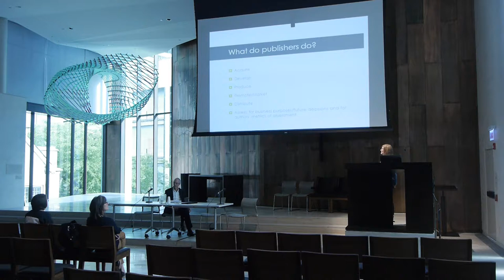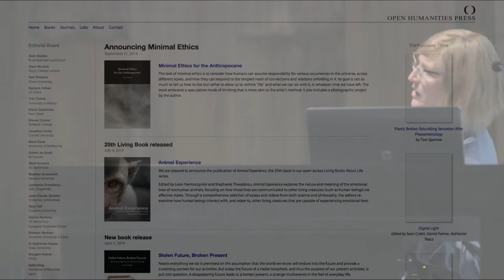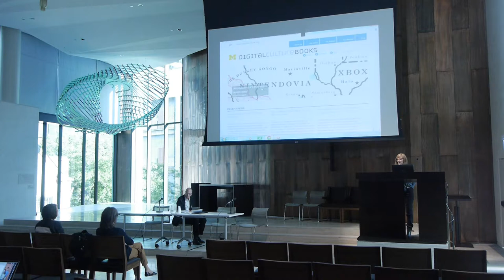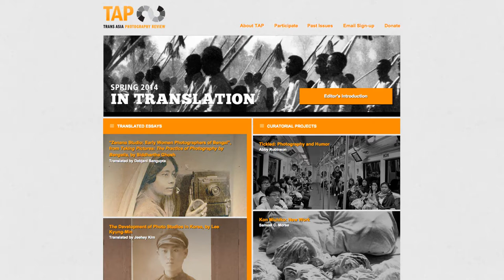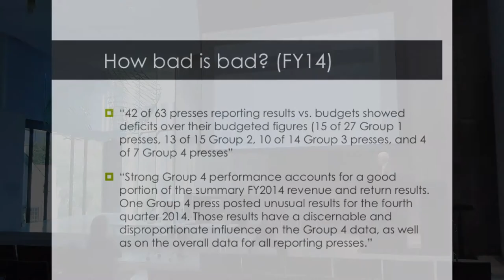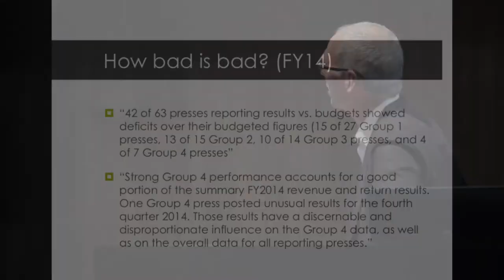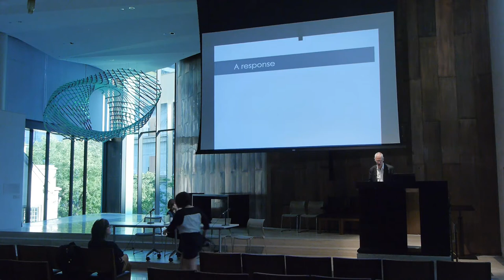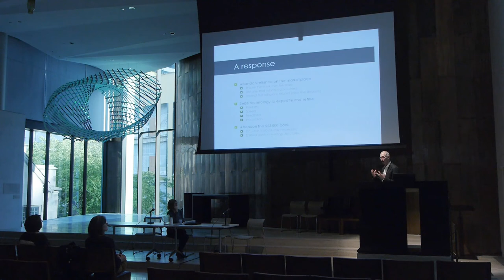HWW: Innovative Opportunities for Publishing Outcomes with Maria Bonn and John Wilkin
Maria Bonn discusses how publishing strategies should align with the goals of both authors and intended audiences. Alternative publishing models can be helpful to reach different audiences, incorporate diverse kinds of media and reduce production costs. Throughout her career she has had many conversations about publishing methods and facilitated a myriad of publishing outcomes. Bonn highlights the benefits of working with publishers to produce polished works and distribute the final product. She closes her discussion with a demonstration of several innovative presses and contemporary publishing models.

John Wilkin considers the sustainability of scholarly books and university presses in the contemporary marketplace. According to Wilkin’s research, revenues for scholarly monographs continues to decline and the costs of traditional publishing remain high. Making the publishing process hostage to the market is a fundamental mistake and producing items that are prohibitively expensive does little to protect the scholarly record. Wilkin encourages authors and publishers to think about innovative mechanisms that may be better suited to maintaining scholarly communication. He emphasizes that many of the issues in contemporary publishing are social and not technological.

Humanities Without Walls is a consortium of 15 universities across the Midwestern United States, based at the Illinois Program for Research in the Humanities at the University of Illinois at Urbana Champaign, and funded by a grant from the Andrew W. Mellon Foundation.